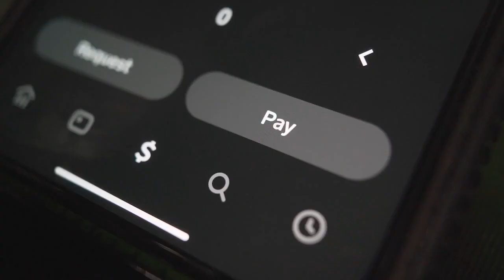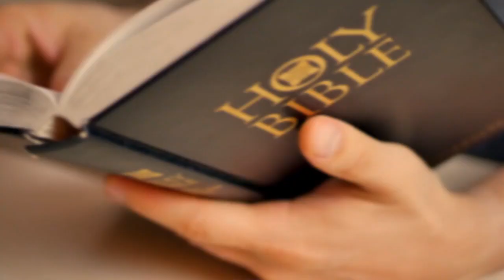How to spot religious imposters targeting parishioners for money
The rise of smartphones and mobile payment apps brings with it a new age of faith-based crimes